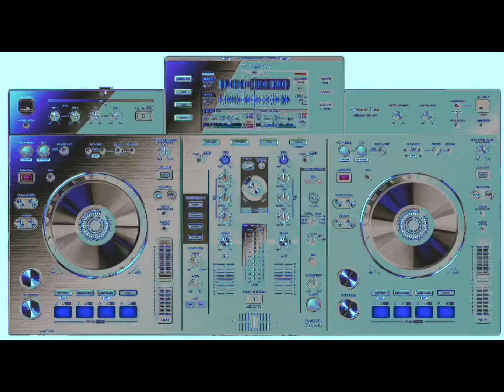Dj Sweetii Bandzaillement